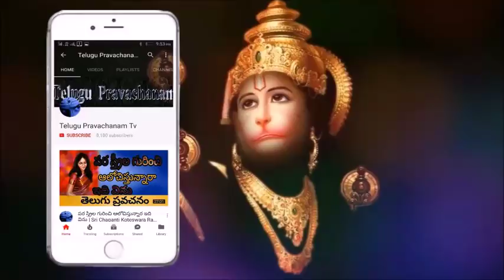కష్టాలు వస్తున్నాయి అని ఎలా తెలుస్తుంది Sri Chaganti koteswara rao Speeches